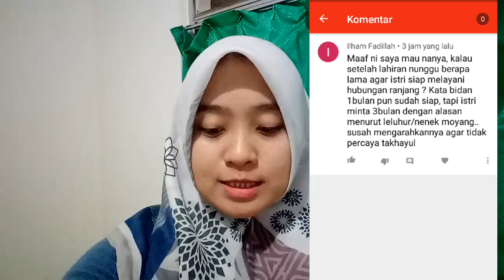si Bapak auto sedih tiap malem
Hai temen temen..  Silakan di tonton yaa..  Jangan di skip supaya informasinya gk setengah setengah juga 💙😘

Salam hangat..
"baitimasher"